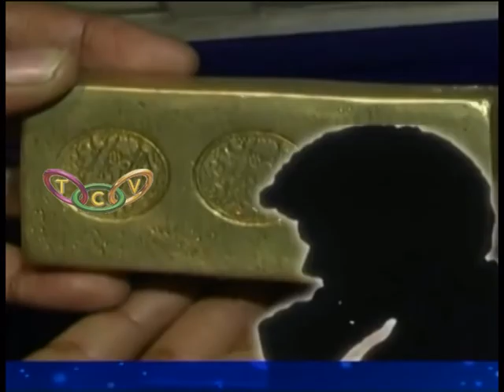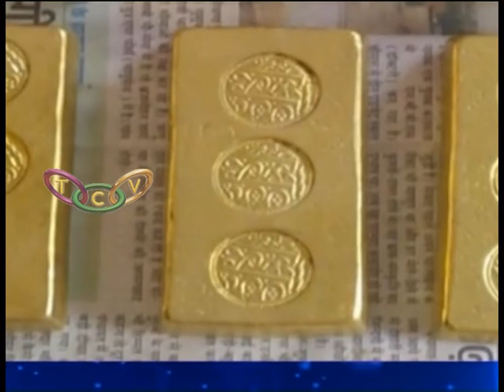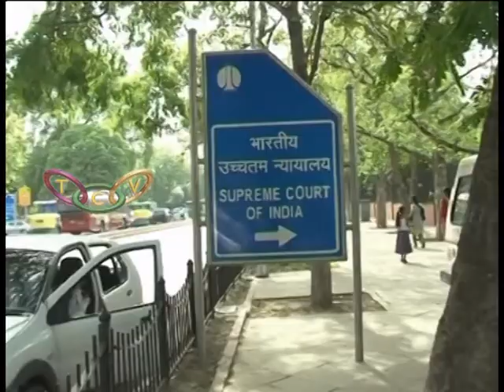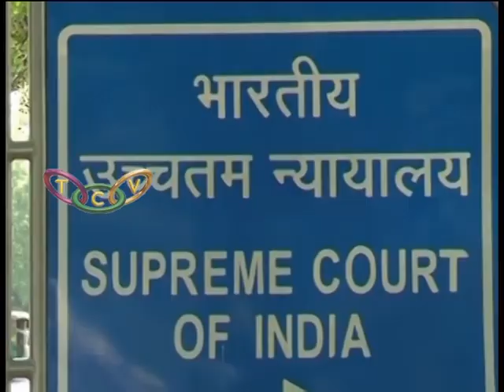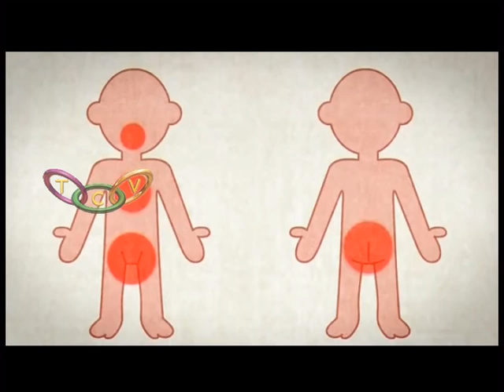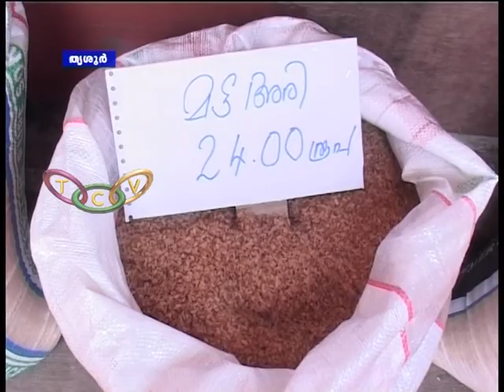Thrissur Round up 24 03 2017